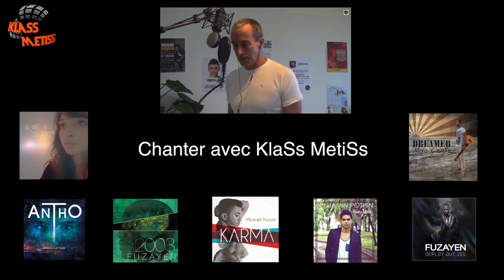Jeremy BOISVILLIERS (cover) ELLE M'A AIMÉ Kenji - Acoustique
Ouh la la c'est joliment fait tout ça... L'acoustique c'est si bien pour écouter le texte, si bien servi par ta voix qui va si haut, si facilement !
Très belle réalisation, suave et sucrée, qui annonce les compos et leur ambiance...